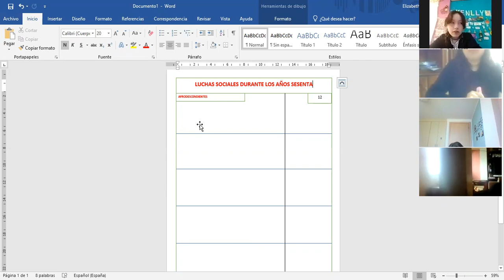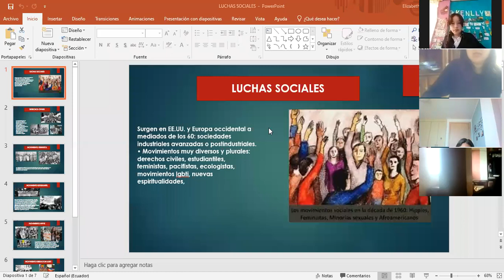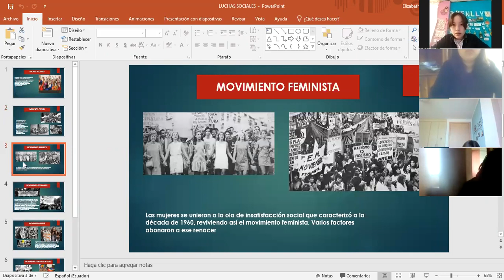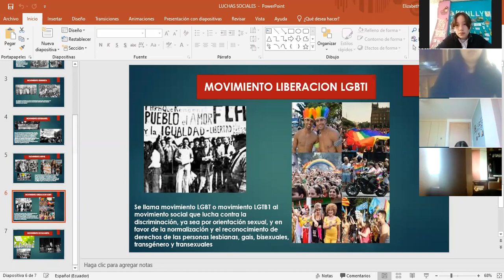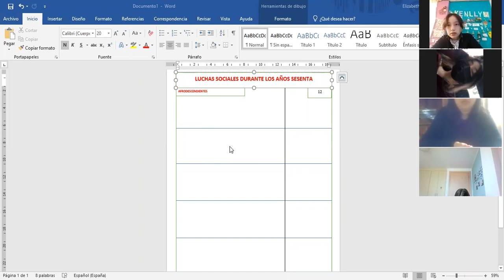10EGB B SOCIALES LIZ 07FEB2022